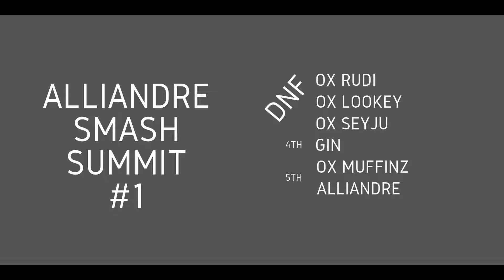Alun Smash Summit #2 - Trailer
Vods will be uploaded on this channel.